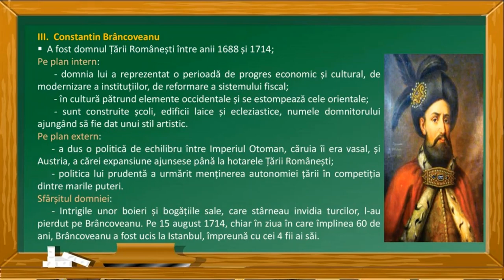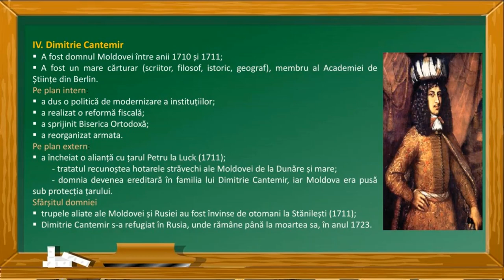Constantin Brâncoveanu și Dimitrie Cantemir. Țările Române în secolele XVII-XVIII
Schița lecției de istorie "Constantin Brâncoveanu Dimitrie Cantemir" cuprinde situația politică a Țării Românești și a Moldovei la sfârșitul secolului al XVII-lea și începutul secolului al XVIII-lea, contextul internațional, principalele acțiuni ale domnitorului Constantin Brâncoveanu în Țara Românească (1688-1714) atât în politica internă, cât și în cea externă, cum a murit Brâncoveanu împreună cu cei patru fii ai săi, domnia lui Dimitrie Cantemir în Moldova (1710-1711), alianța cu țarul Petru I al Rusiei și încercarea de înlăturare a dominației otomane.